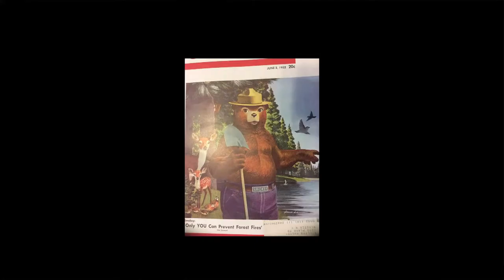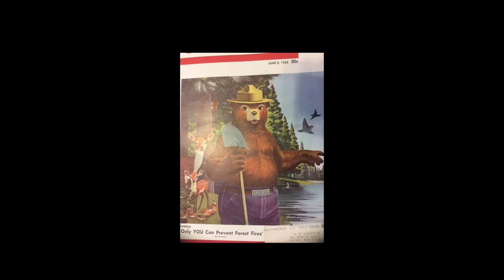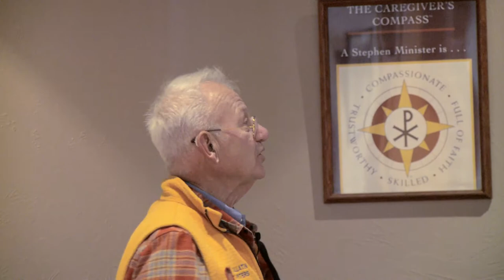John Baden Wonderlust Yellowstone Lecture: Session 2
Session 2: The Progressive Enlightenment and Scientific Management